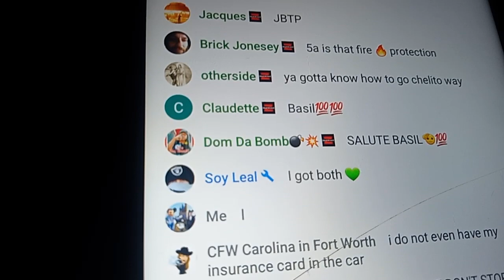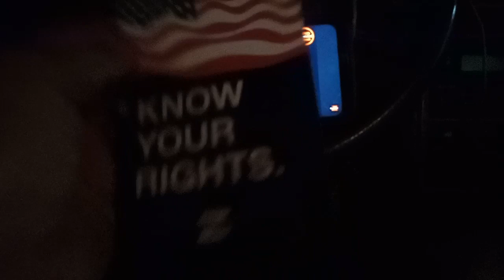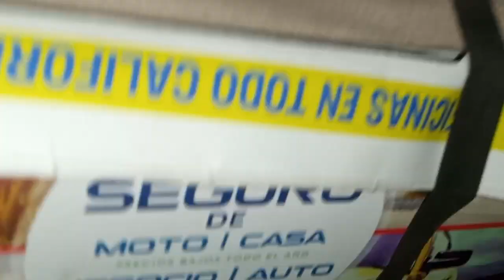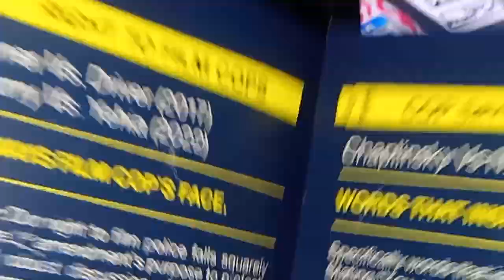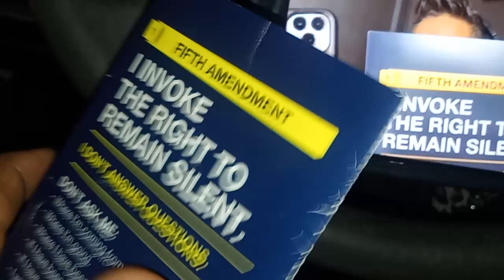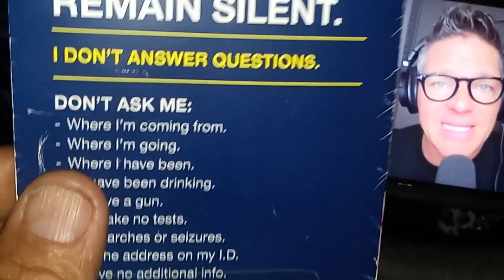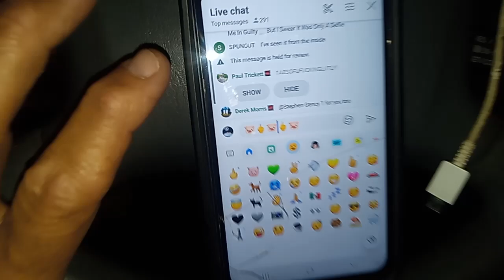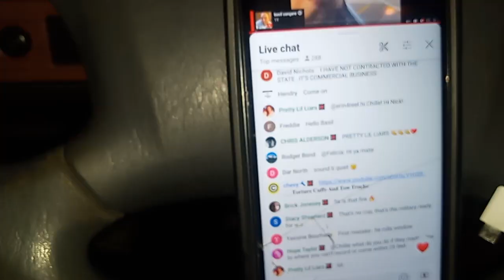Learn your Rights ✌️✌️✌️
OINK OINK 🐷 FTP 🐷 OINK OINK